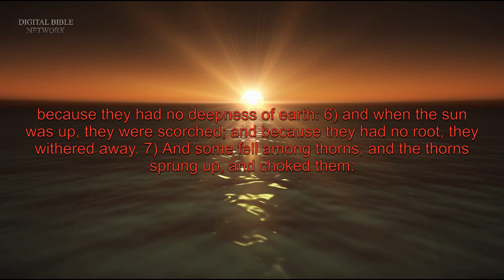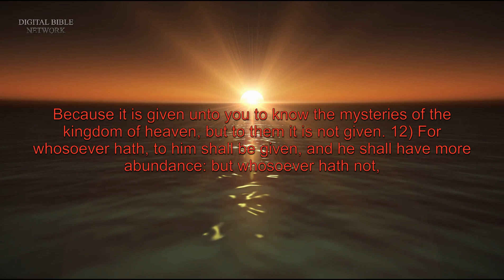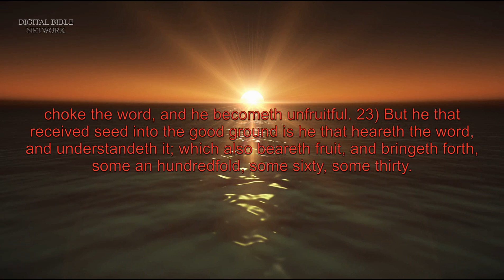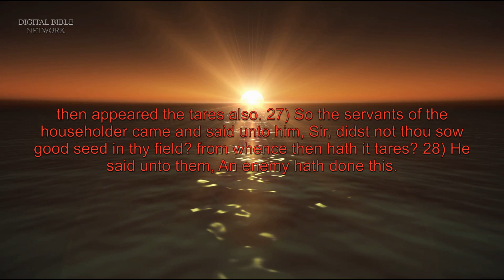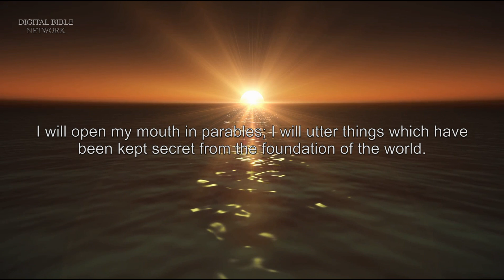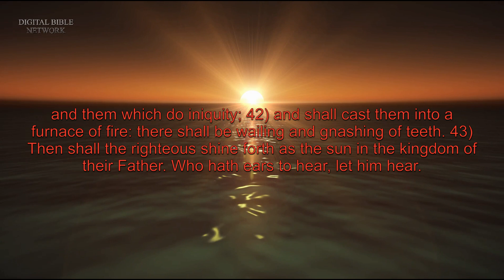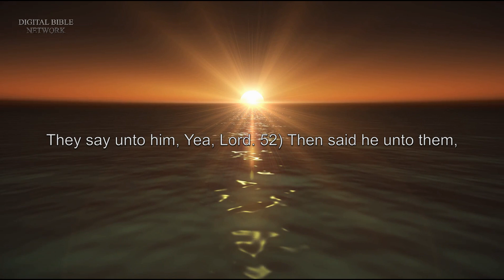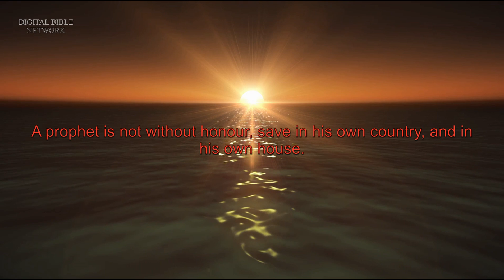The Book of Matthew Chapter 13 - Holy Bible (KJV) - Audio with Words & Video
The Book of Matthew is the first book of the New Testament. Matthew mostly focuses on the life of Jesus along with his teachings, and ministry. The book covers Jesus's genealogy and birth through his crucifixion and resurrection.

Parables of the Kingdom
1) The same day went Jesus out of the house, and sat by the sea side. 2) And great multitudes were gathered together unto him, so that he went into a ship, and sat; and the whole multitude stood on the shore.
The Sower
3) And he spake many things unto them in parables, saying, Behold, a sower went forth to sow; 4) and when he sowed, some seeds fell by the way side, and the fowls came and devoured them up: 5) some fell upon stony places, where they had not much earth: and forthwith they sprung up, because they had no deepness of earth: 6) and when the sun was up, they were scorched; and because they had no root, they withered away. 7) And some fell among thorns; and the thorns sprung up, and choked them: 8) but other fell into good ground, and brought forth fruit, some an hundredfold, some sixtyfold, some thirtyfold. 9) Who hath ears to hear, let him hear.
10) And the disciples came, and said unto him, Why speakest thou unto them in parables? 11) He answered and said unto them, Because it is given unto you to know the mysteries of the kingdom of heaven, but to them it is not given. 12) For whosoever hath, to him shall be given, and he shall have more abundance: but whosoever hath not, from him shall be taken away even that he hath. 13) Therefore speak I to them in parables: because they seeing see not; and hearing they hear not, neither do they understand. 14) And in them is fulfilled the prophecy of Esaias, which saith,
By hearing ye shall hear, and shall not understand;
And seeing ye shall see, and shall not perceive:
15) For this people's heart is waxed gross,
And their ears are dull of hearing,
And their eyes they have closed;
Lest at any time they should see with their eyes,
And hear with their ears,
And should understand with their heart,
And should be converted, and I should heal them.
16) But blessed are your eyes, for they see: and your ears, for they hear. 17) For verily I say unto you, That many prophets and righteous men have desired to see those things which ye see, and have not seen them; and to hear those things which ye hear, and have not heard them.
18) Hear ye therefore the parable of the sower. 19) When any one heareth the word of the kingdom, and understandeth it not, then cometh the wicked one, and catcheth away that which was sown in his heart. This is he which received seed by the way side. 20) But he that received the seed into stony places, the same is he that heareth the word, and anon with joy receiveth it; 21) yet hath he not root in himself, but dureth for a while: for when tribulation or persecution ariseth because of the word, by and by he is offended. 22) He also that received seed among the thorns is he that heareth the word; and the care of this world, and the deceitfulness of riches, choke the word, and he becometh unfruitful. 23) But he that received seed into the good ground is he that heareth the word, and understandeth it; which also beareth fruit, and bringeth forth, some an hundredfold, some sixty, some thirty.
The Tares
24) Another parable put he forth unto them, saying, The kingdom of heaven is likened unto a man which sowed good seed in his field: 25) but while men slept, his enemy came and sowed tares among the wheat, and went his way. 26) But when the blade was sprung up, and brought forth fruit, then appeared the tares also. 27) So the servants of the householder came and said unto him, Sir, didst not thou sow good seed in thy field? from whence then hath it tares? 28) He said unto them, An enemy hath done this. The servants said unto him, Wilt thou then that we go and gather them up? 29) But he said, Nay; lest while ye gather up the tares, ye root up also the wheat with them. 30) Let both grow together until the harvest: and in the time of harvest I will say to the reapers, Gather ye together first the tares, and bind them in bundles to burn them: but gather the wheat into my barn.